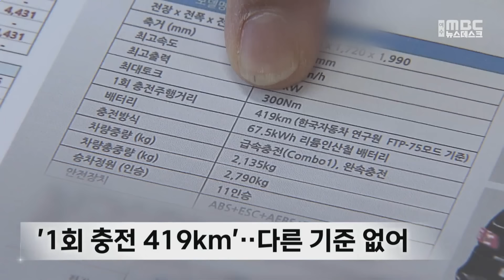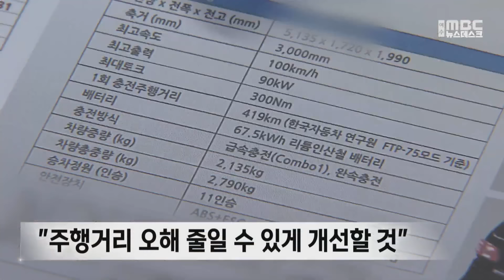'최대 419km' 간다더니‥전기차 구매 주의 (2024.03.10/뉴스데스크/여수MBC)